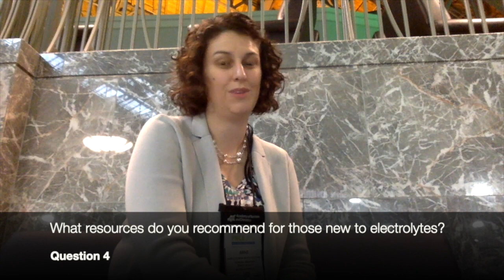Ask an expert! 3 RDs answer 5 electrolyte management questions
We asked 3 expert parenteral nutrition dietitians, Anne Coltman, Beth Taylor, and Ainsley Malone, a few questions about getting started with electrolyte management and how to build your own skill set and resources.

Closed captions provided by Ali Mathews.